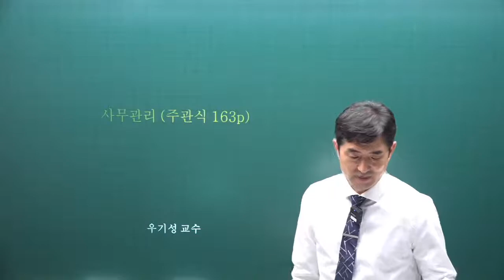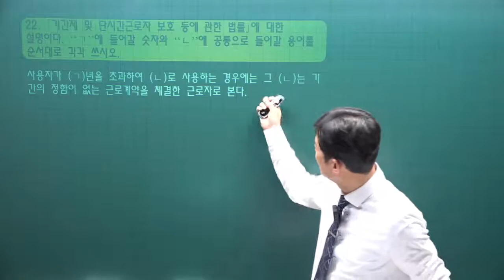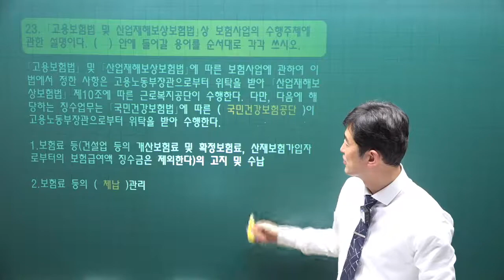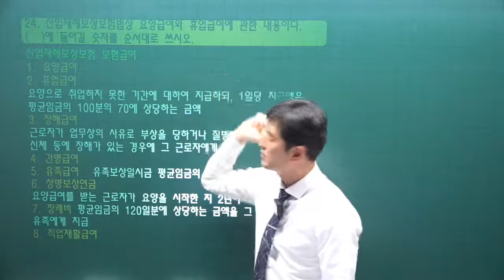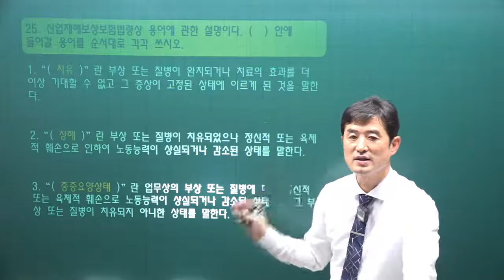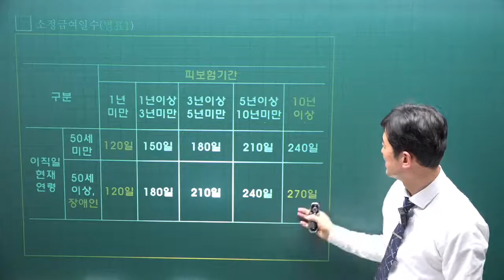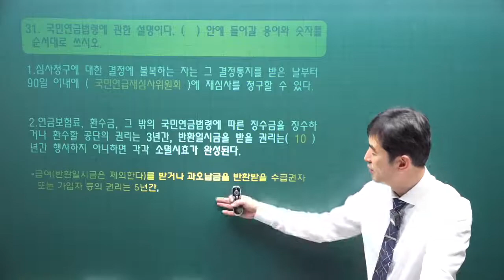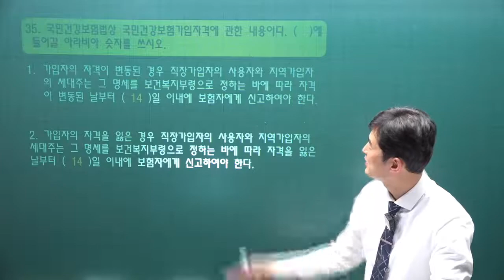[주전무] 2022년 주택관리사 관리실무 기출풀이과정 19강